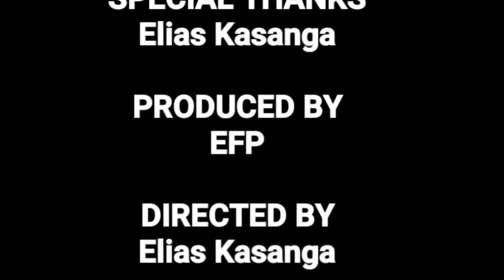Vaporosi wonzara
Elias comedy